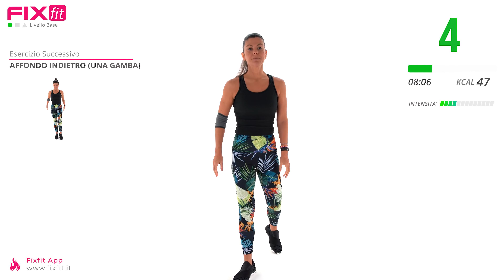Esercizi Per Principianti: Circuito Total Body Con Cardio E Pesetti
Circuito total body con pesetti ed esercizi cardio di facile esecuzione, un ottimo workout completo per allenare tutto il corpo.

Faremo esercizi di facile esecuzione a corpo libero e con i pesetti, con tempi di lavoro da 20 secondi ad esercizio.

Questo workout ci permette di allenare tutto il corpo, la variabilità elevata delle zone di lavoro e i tempi limitati dei singoli esercizi lo rendono un ottimo allenamento completo per principianti.

Questo workout è completo di riscaldamento e stretching finale.